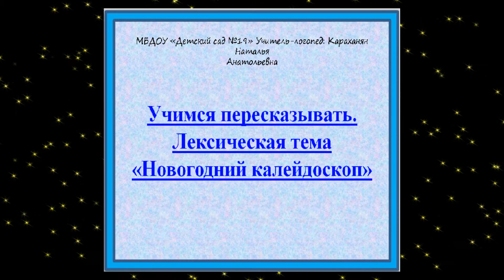Лексическая тема «Новогодний калейдоскоп»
Ёлка
Вот и наступил долгожданный новый год. Папа принёс для Ромы и Лады пушистую, зелёную ёлку. Мама нашла коробку с ёлочными игрушки. Лада повесила на ёлку красные шары. Рома повесил золотые банты. В новогоднюю ночь, когда дети уснут, придёт дед Мороз и спрячет для детей под ёлку подарки. Для Лады красивую куклу, для Ромы большого робота.

1.Какой праздник наступил?
2.Что принёс для детей папа?
3.Что нашла мама?
4.Что повесила на ёлку Лада?
5.А что повесил на ёлку Рома?
6.Кто придет в новогоднюю ночь, когда дети уснут?
7.Что дед Мороз спрячет под ёлкой?